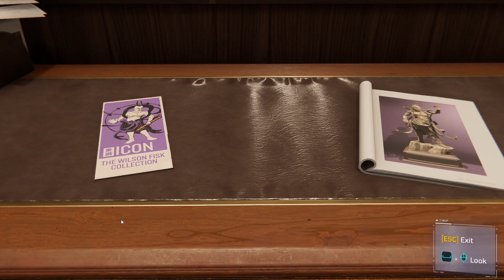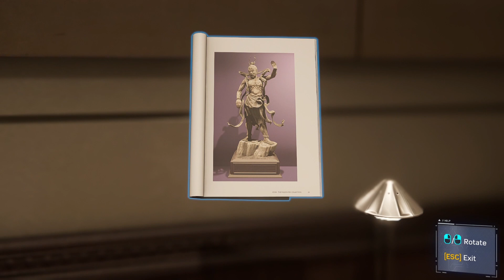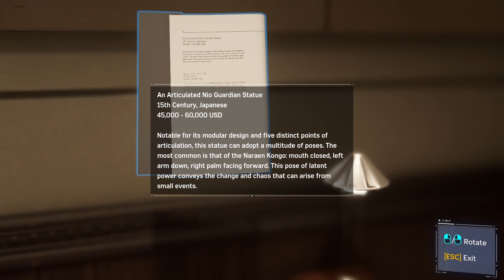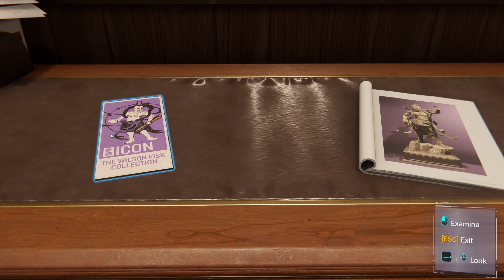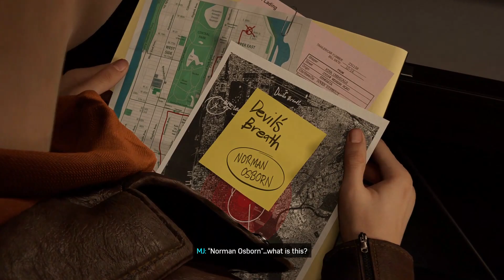Marvel's Spider Man - Best Action Adventure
Marvel's Spider Man Remastered Gameplay Part 2- Meet MJ Full HD with RTX 2070 Ultra Graphics